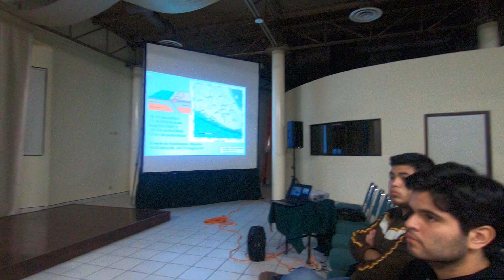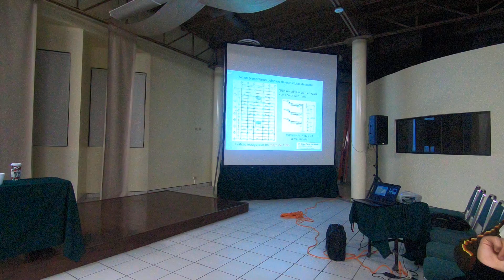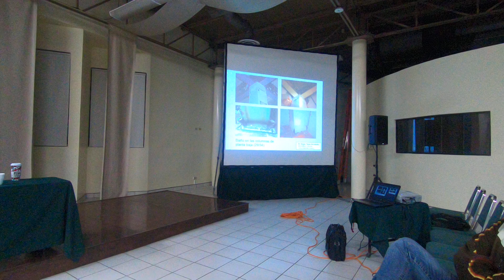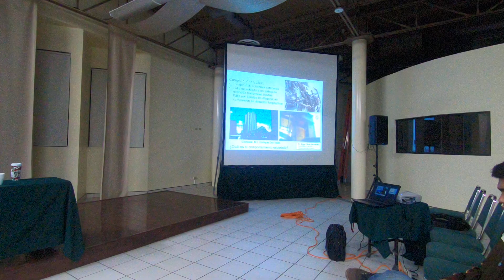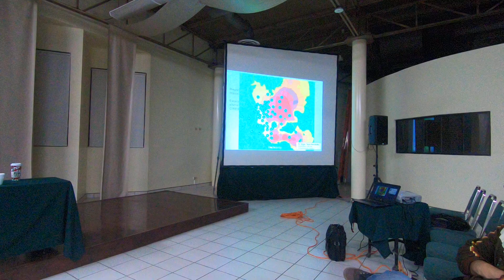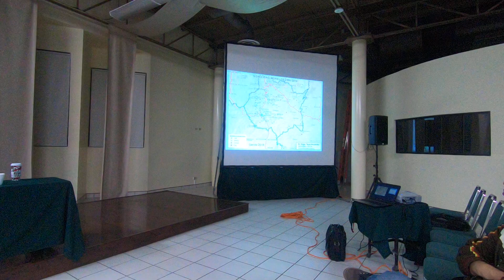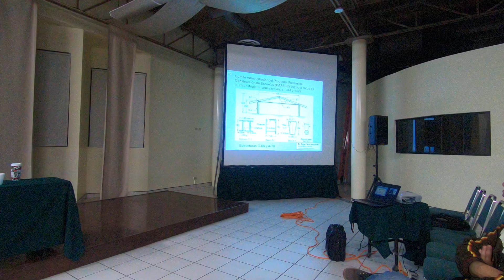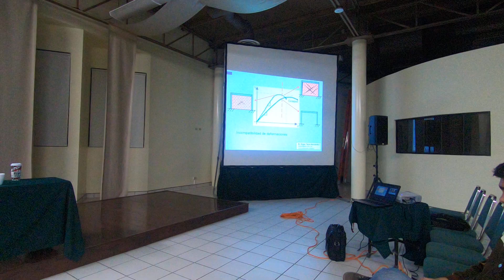Respuestas de las estructuras de acero ante sismo de septiembre 2017, por Dr. Edgar Tapia